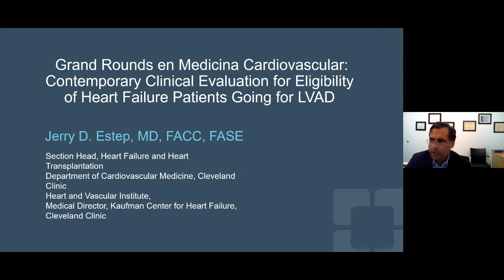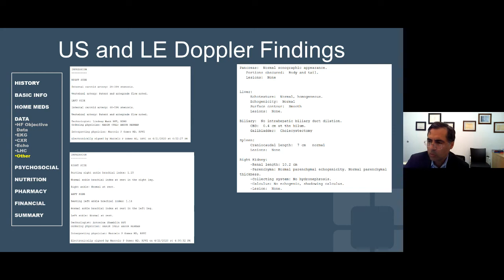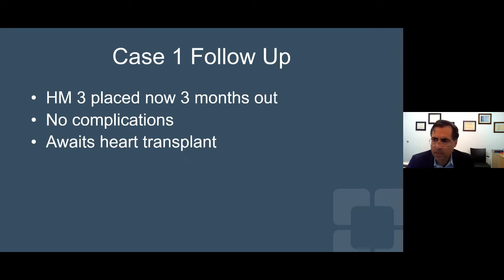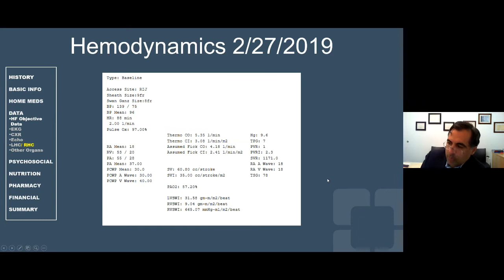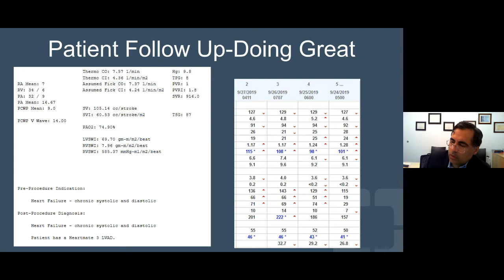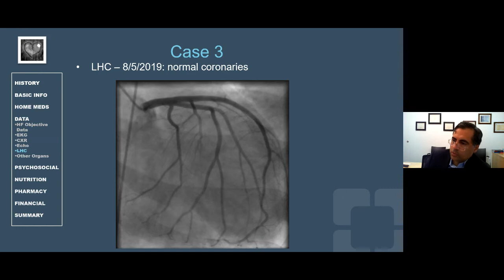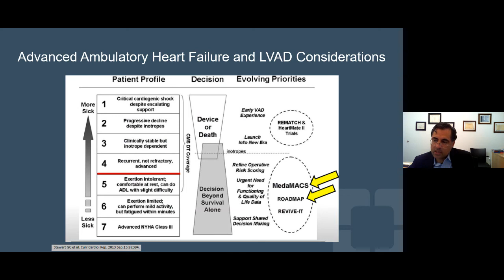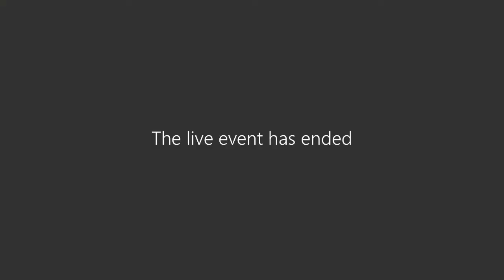Grand Rounds Cardiovascular - Dr. Jerry Estep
Contemporary Clinical Evaluation for Eligibility of Heart Failure Patients Going for LVAD vs Heart Transplant

Jerry Estep MD, FACC, FASE
Section Head
Heart Failure and Heart Transplantation
Medical Director
Heart Failure Department
Cleveland Clinic Foundation